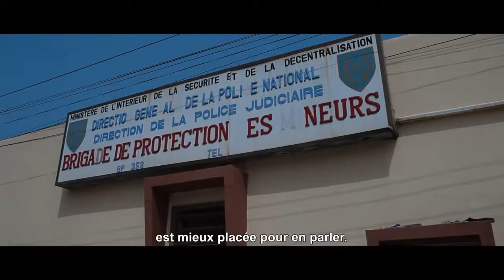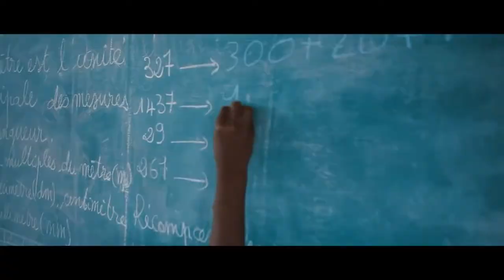Je ne suis pas à vendre VOSTFR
Plus d'1,2 million d'enfants dans le monde sont victimes de la traite des êtres humains. Les raisons sont nombreuses : parents avec des dettes qui vendent leurs enfants, familles qui croient leurs offrir un meilleur futur, enfants de la rue qui tombent dans les filets,  des trafiquants, ...

Au Bénin, un enfant peut être vendu pour 30€. La protection de l'enfance et de la jeunesse est l'une des principales priorités des salésiens du foyer Don Bosco de Porto Novo.

Le foyer Don Bosco s'occupe de ces enfants, les prépare à réintégrer leurs familles quand cela est possible, les scolarise jusqu'à les accompagner sur le marché du travail après une formation technique ou professionnelle.

Rachidi et Julius sont deux exemples parmi tant d'autres enfants qui aujourd'hui ont récupéré leur estime de soi et crient au monde : «Je ne suis pas en vente".

Réalisation de nos consœurs et confrères de Misiones Salesianas.